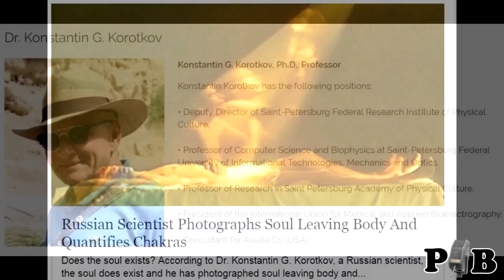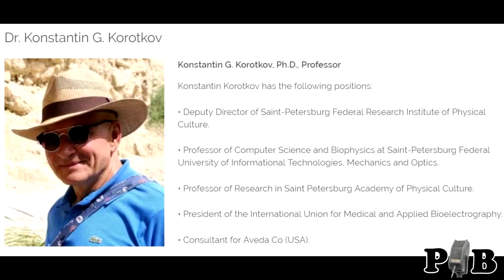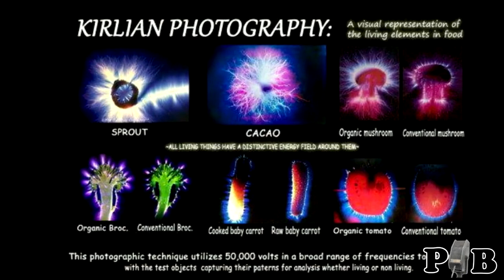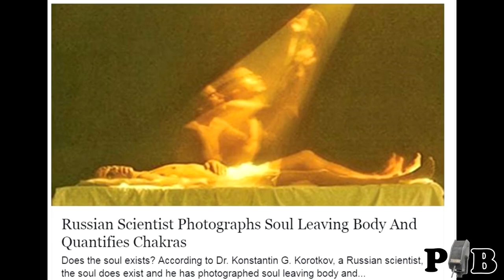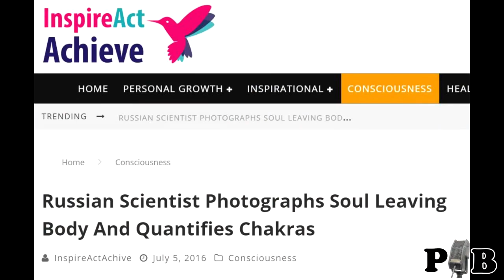Rᴜssɪᴀɴ sᴄɪᴇɴᴛɪsᴛ ᴘʜᴏᴛᴏɢrᴀᴘʜs sᴏᴜʟ ʟᴇᴀᴠɪɴɢ ʙᴏᴅʏ (ʙrᴇᴀᴋᴅᴏᴡɴ)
Spirit human leave bodyA remarkable story. What can this all mean?